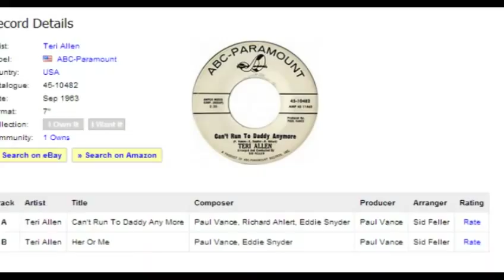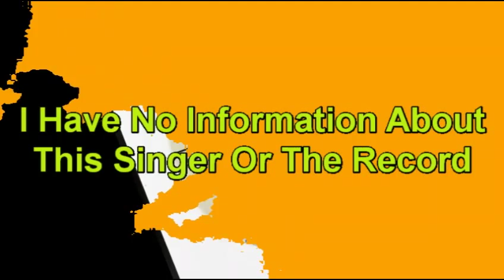Teri Allen - Her Or Me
I Have No Information About This Singer Or The Record